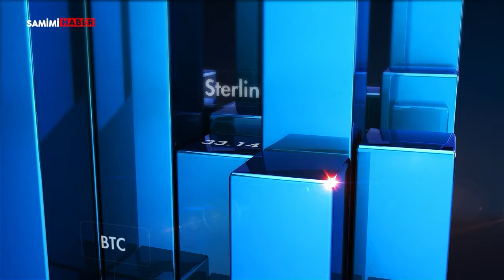Mevduat Faizi mi, Yoksa Borsa mı Kazandıracak? Yatırımcılar Dikkat!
Aleyna Horasan’ın sunduğu Paranın Şifresi programında Finans Analisti İslam Memiş, Türkiye Cumhuriyeti Merkez Bankası Başkanı Dr. Fatih Karahan'ın ilk kez kameralara karşısına geçip ekonomiye dair yaptığı açıklamaları değerlendirdi. Yılın kalan kısmında mevduat faizi ve borsa arasında yarış olduğunu belirten Memiş, ilk kez borsaya girecekleri dikkatli olmaları konusunda uyardı. Programın detayları;

00:00 | AÇILIŞ
00:23 | İSLAM MEMİŞ PARANIN ŞİFRESİ'NDE
01:02 | YENİ TCMB BAŞKANI KARAHAN'IN AÇIKLAMALARI
02:55 | MERKEZ BANKASI İÇİNDE NELER OLUYOR?
04:14 | EKONOMİDE SANCILI SÜREÇ NE KADAR SÜRECEK?
05:26 | TCMB'DEKİ GÖREV DEĞİŞİKLİKLERİ DEVAM EDER Mİ?
06:58 | YENİ TCMB BAŞKANI AÇIKLAMASI SONRASI PİYASALAR
07:35 | İLK KEZ BORSAYA GİRECEK YATIRIMCILAR DİKKAT!
09:40 | MEVDUAT FAZİ Mİ, BORSA MI DAHA ÇOK KAZANDIRACAK?
10:15 | DOLAR EUR VE ALTINDA SON DURUM NE?
11:15 | KRİPTO PARADA BOĞA PİYASASI BAŞLADI MI?
12:40 | KABİNE'DEN ENFLASYONA DAİR BİR KARAR ÇIKAR MI?
14:17 | KAPANIŞ